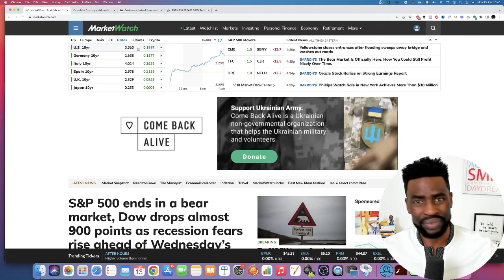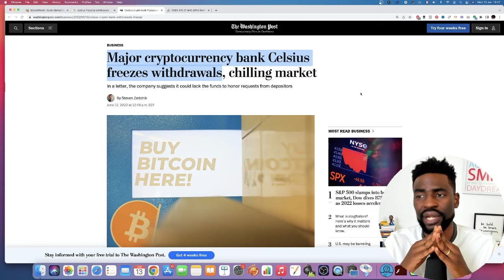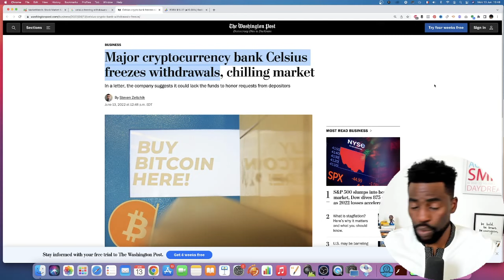AMC Stock - Attention: They Can Stop You From Taking Your Gains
AMC Stock closed in the green today losing 8% amid third big sell off day in a row for us markets on fears of recession and what the fed interest rate decision will be as they announce it this week. But something happened today in the crypto space that should alarm amc stock holders in what to expect as a scenario.

2. Start Investing In Stocks